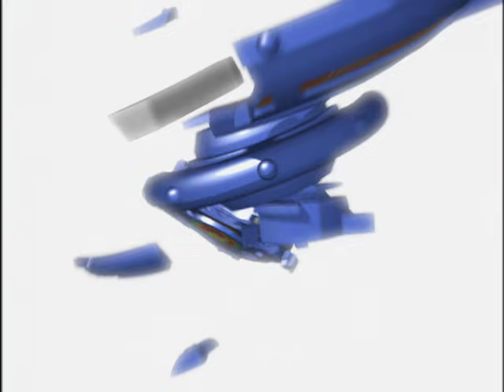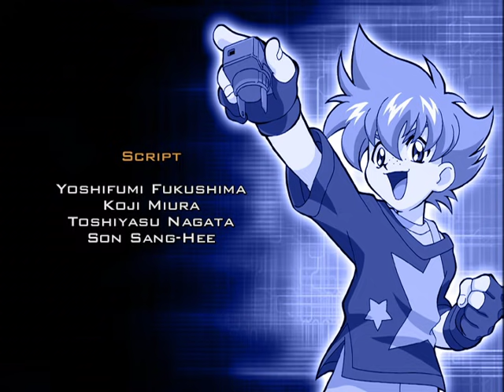BEYBLADE VFORCE EN Episode 43: Kai's Royal Flush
While all that the Bladebreakers can think of are the finals, Kai can’t stop obsessing about King and Queen.  With a brand new Beyblade crafted for him by Max, Kai longs for a rematch. But Kai isn’t the only one with the royal pair on his mind. Doctor K tracks the duo down and offers them a chance to team up with her so they can capture and wield the power of the four sacred Bit Beasts together. The pair blow her off, interested only in their quests for stealing the perfect Beyblade parts. That is, until they meet up with Kai once more. In a coincidental encounter, Kai gets his wish for revenge. But before he tastes victory, the two disappear! Who knows where they’ll turn up again but chances are good, Doctor K. won’t be too far behind…

3, 2, 1… Let it Rip!!